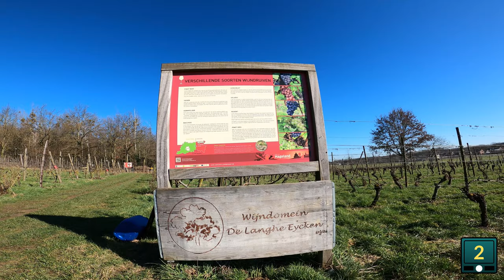HOUWAARTSE BERGWANDELING 9,5KM - de vallei van de Motte! Houwaart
Deze wandeling gaat van start aan de kerk van Houwaart. Via een smal wandelpadje komen we uit bij een groot open veld. In de verte zien we een Hagelandse heuvel in het landschap, dit is de Houwaartsberg. We wandelen verder en na 1 km passeren we een kapelletje met de naam Kapel St. Jozef onder de linden. We passeren nadien de flanken van de Houwaartsberg. De eerste wijngaarden duiken op deze flanken op. Tussen kilometer 1 en 2 van de wandeling heb je een zeer typische Hagelandse omgeving. Na 2 km gewandeld te hebben wisselen we de wijngaarden in voor een holle weg die ons naar de top van de Houwaartsberg leidt over een afstand van 350 meter. Wanneer we boven komen is er een panoramamoment. Bovenop de berg kijk je uit over heel de streek. Bovenop kom je nog enkele wijngaarden tegen. Daarna beginnen we te dalen langs enkele boswegen en een kasseistrook. Wanneer we 4,5 km ver zijn gaan we opnieuw richting de Houwaartsberg, weliswaar langs een andere kant. Bij 5 km op de teller gaan we de heuvel terug op en af. Via enkele veldwegen gaan we naar het drukste punt van de wandeling. Net voor we 6 km in de benen hebben moeten we de Rijksweg (N223) oversteken. Eens de weg over, wandelen we het kasteeldomein van Horst binnen. We gaan het bos in dat achter het Kasteel van Horst ligt. We wandelen dit bos door en na 7 km pakken we een veldweg langs de Winge, een zijrivier van de Demer. Via enkele veldwegen en rustige verharde wegen gaan we terug richting het centrum van Houwaart. Wanneer we 9 km hebben komen we terug uit bij de open weiden achter de kerk. Via deze veldweg gaan we terug richting de kerk van Houwaart, waar onze wandeling eindigt.

Start en einde: Haldertstraat 39, 3390 Houwaart, België

MUZIEK: "Dance of the Fireflies - Nathan Moore'' van de YouTube audiobibliotheek
KAART: © OpenStreetMap-bijdragers
               beschikbaar onder de Open Database License